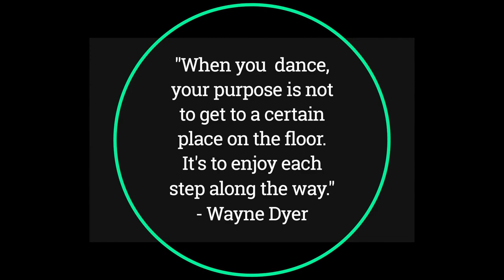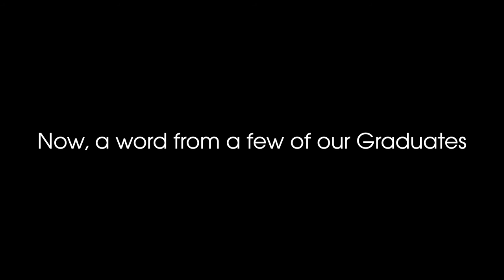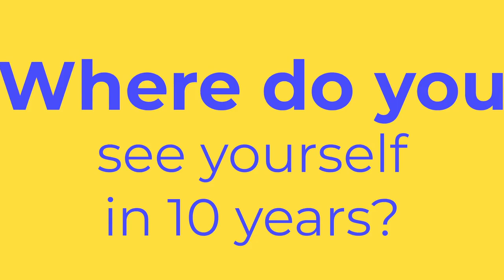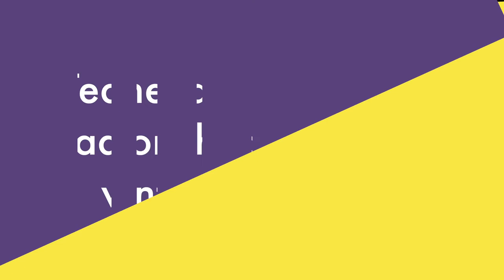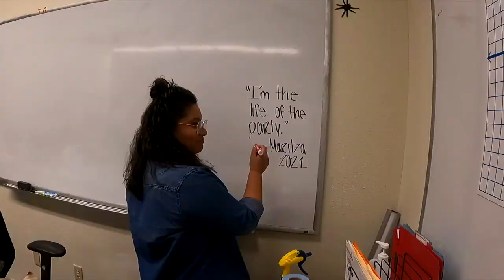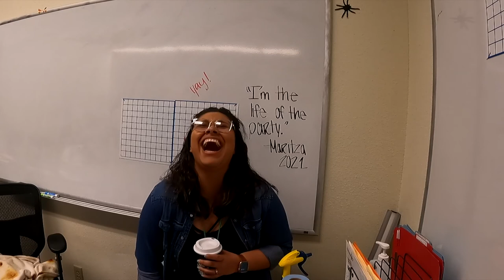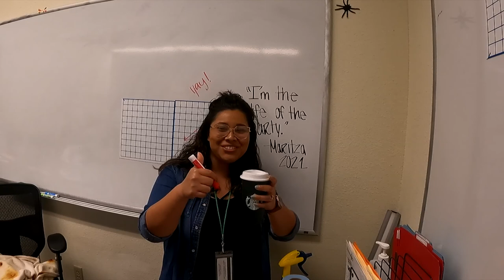2021 Compass High School Graduation - Congratulations & Senior Interviews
Compass High School is an alternative charter school in Tucson that emphasizes hands-on, project-based learning through unique vocational programs and quality fine arts education. Compass students are encouraged to explore new interests and take ownership of their education through customized, self-paced programs provided in a safe and nurturing environment. Ultimately, Compass aims to provide their students with marketable and technical skills needed to succeed in a rapidly changing world and inspires them to become passionate life-long learners.

Compass High School received an “A” letter grade by the Arizona Department of Education during the 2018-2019 school-year.